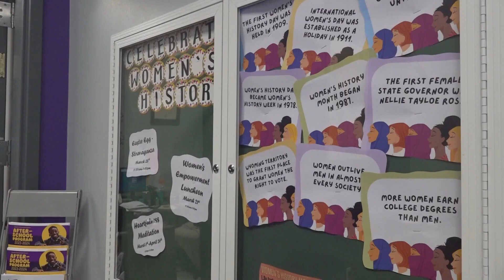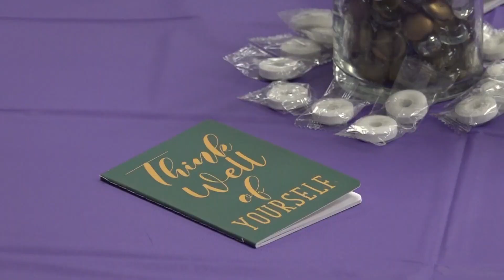City of College Station hosts Women's Empowerment Luncheon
The city hosted this event so women could come and talk about their experiences in the professional world.